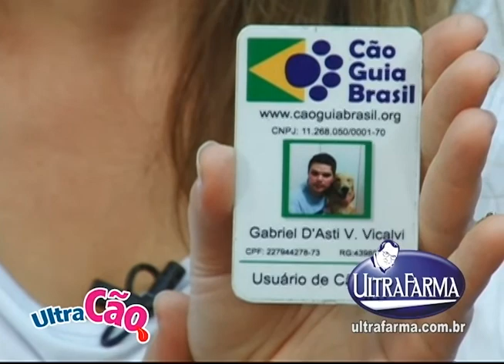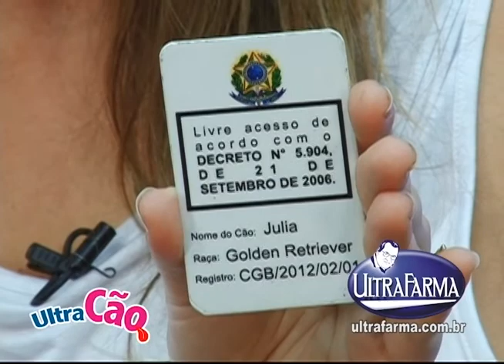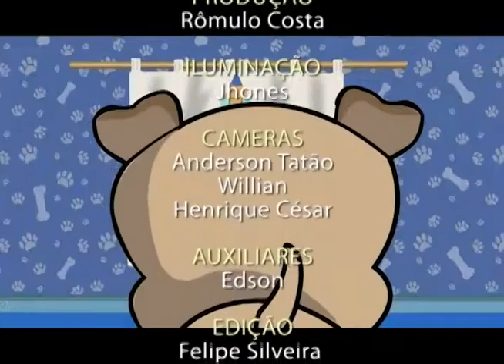Programa Ultracão - TV Gazeta 17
Apresentação, Produção e Direção: Priscila Mortensen
Apoio Cultural: Ultrafarma
Realização: Pernasvideo